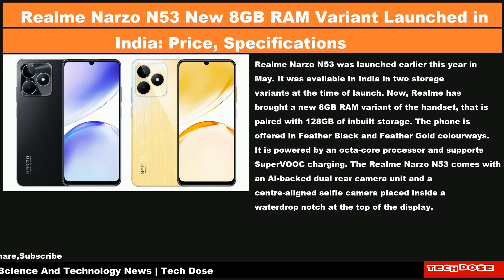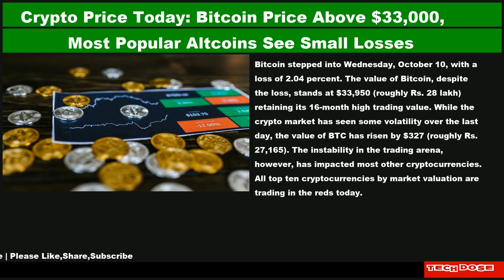Gadgets And Technology Daily News|26 Oct 2023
Gadgets And Technology News

📌 Fallout TV Show Sets April 2024 Release Date on Amazon Prime Video
📌 Assassin’s Creed Red Female Protagonist Character Art Leaked by Ubisoft Writer
📌 Realme Narzo N53 New 8GB RAM Variant Launched in India: Price, Specifications
📌 Crypto Price Today: Bitcoin Price Above $33,000, Most Popular Altcoins See Small Losses
📌 iQoo 12 Series Launch Set for November 7, Confirmed to Run on Snapdragon 8 Gen 3 SoC
📌 Lava Blaze 2 5G Price in India, Specifications Tipped; Leaked Design Teases Colour Options